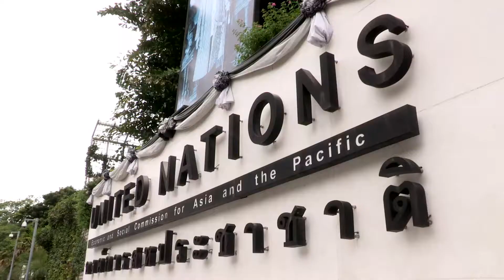Dreamscope TV - Conference Coverage Reel